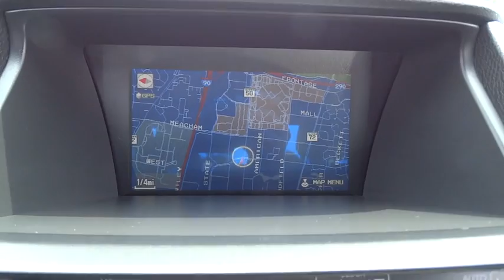2008 Honda Accord Arlington Heights, Schaumburg, Streamwood, Elgin, Palatine, IL L909A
2008 Honda Accord

Schaumburg Lincoln
1200 E. Golf Rd

SUPER CLEAN 2008 Honda Accord EX-L. 3.5L V6 SOHC i-VTEC 24V. Drive this home today! Are you READY for a Honda?! In the family-sedan segment, the Accord is class leading.